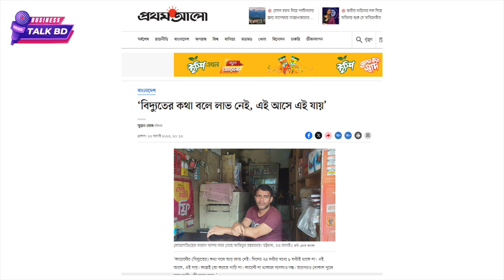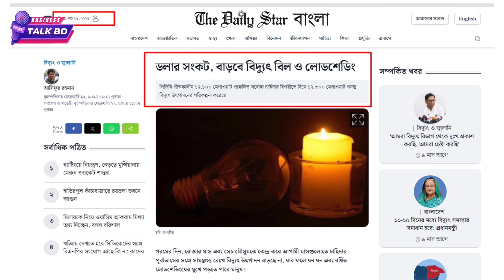২০২৪ এ লোডশেডিং এর অবস্থা ? এবং সমাধান | Load Shedding Bangladesh|one stop solution.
২০২৪ এ লোডশেডিং এর অবস্থা ? এবং সমাধান | Load Shedding Bangladesh|Load Shedding|one stop solution. @BusinessTalkBD7